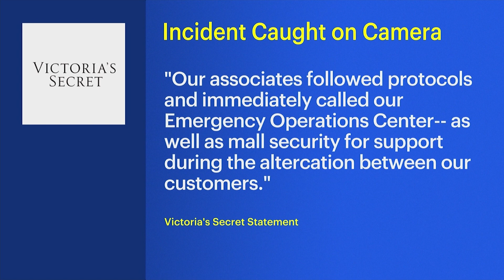Millburn police defend their response to emergency call at Short Hills Mall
Prosecutors are taking a closer look at what happened after a video posted on TikTok, that has since gone viral, showing a confrontation between two women inside the Victoria’s Secret store at Short Hills Mall. It's unclear what happened in the moments leading up to when the clip starts, but it shows a white woman lunging and swatting at a Black woman who was recording her, accusing her of threatening her, and then throwing a tantrum inside of the store.